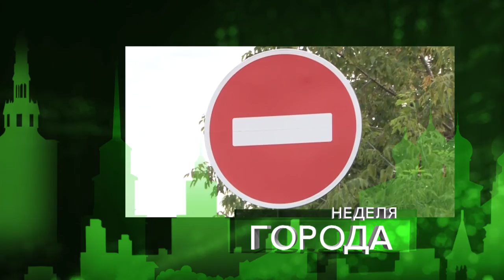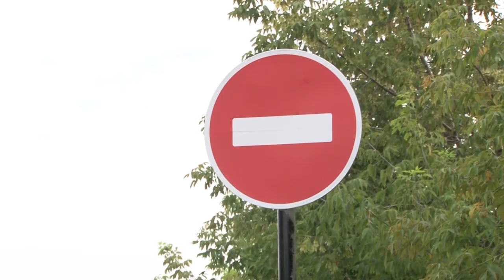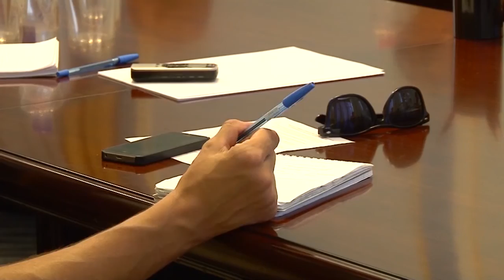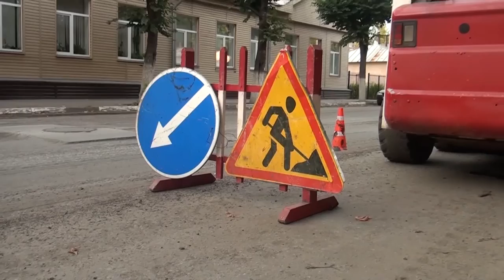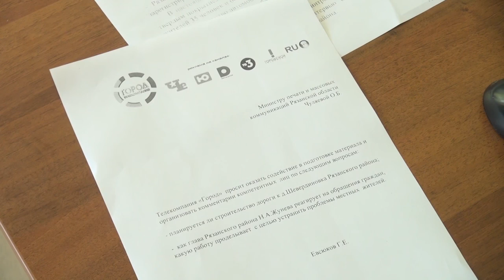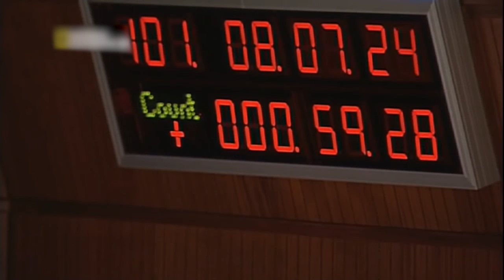Неделя города - новости Рязани 27.08.16